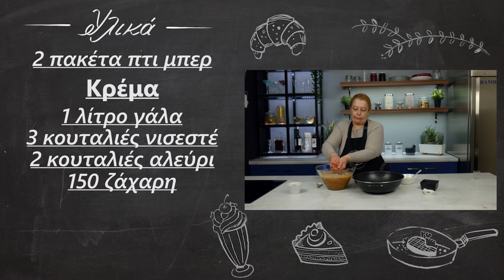Γλυκό ψυγείου μηλόπιτα με μπισκότα | Foodaholics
Πάστα σοκολάτας- Ένα κέρασμα για τους εορτάζοντες | Pasta sokolatas- Ena kerasma gia tous eortazontes | Foodaholics

Συστατικά:

2 πακέτα πτι μπερ
 Κρέμα
 1 λίτρο γάλα
 3 κουταλιές νισεστέ
 2 κουταλιές αλεύρι
 150 ζάχαρη
 1 κουταλιά μέλι
 2 κρόκους
 2 βανίλιες
 Γέμιση
 500 γρ τριμμένα μήλα
 100 γρ καστανή ζάχαρη
 2 κουταλιές βούτυρο
 50 γρ σταφίδες
 50 ml κονιάκ
 1 κουταλάκι κανέλα
 ½ κουταλάκι γαρίφαλο